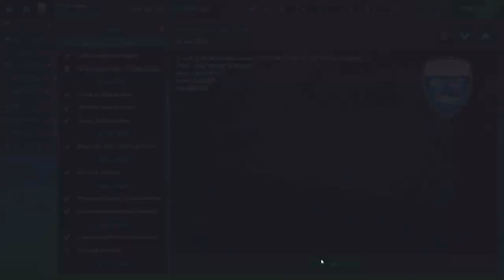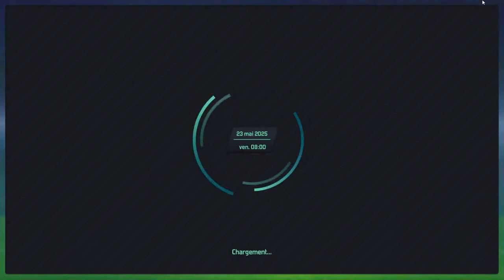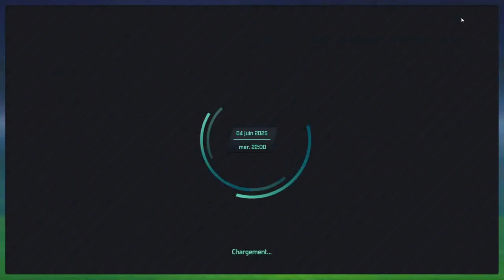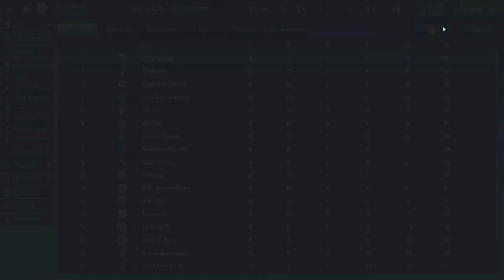Carrière Manager A US Avranches #29 On Gagne La Ligue Europa !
29 éme épisode sur notre carrière manager a US Avranches,On gagne la ligue europa !